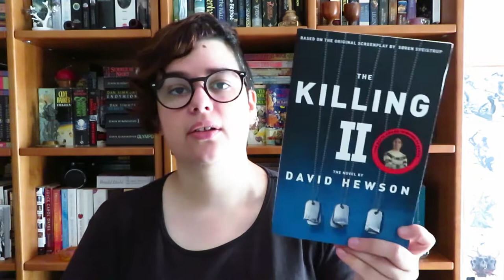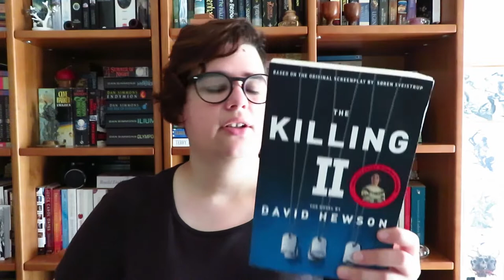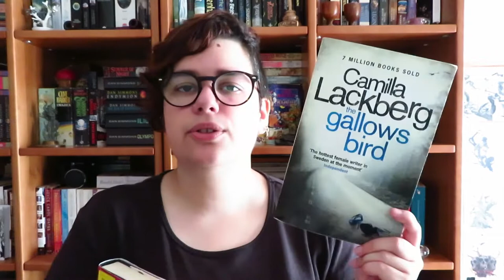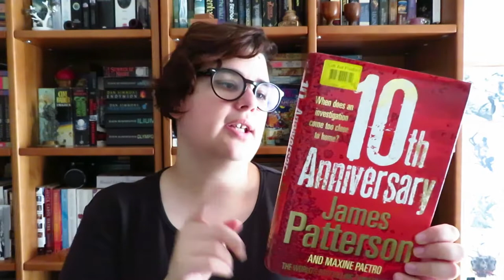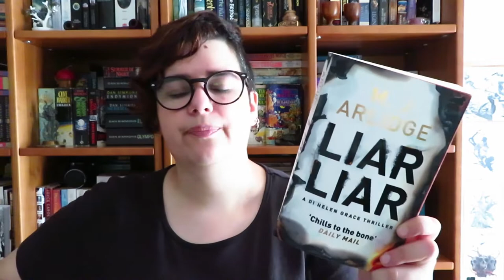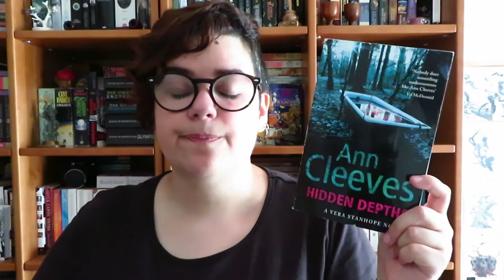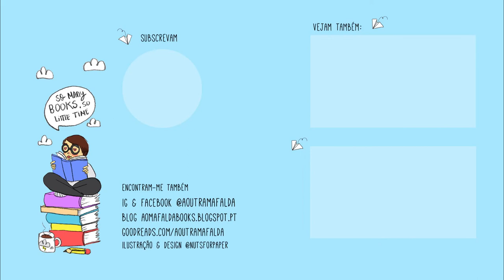TBR Septemberthrills 2019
📚 Livros mencionados!
- Shutter Island de Dennis Lehane
- And Then There Were None de Agatha Christie
- The Chalk Man de C. J. Tudor
- Hidden Depths de Ann Cleeves
- Liar Liar de M. J. Arlidge
- The Silkworm de Robert Galbraith
- 10th Anniversary de James Patterson
- The Gallows Bird de Camila Lackberg
- The Killing II de David Hewson